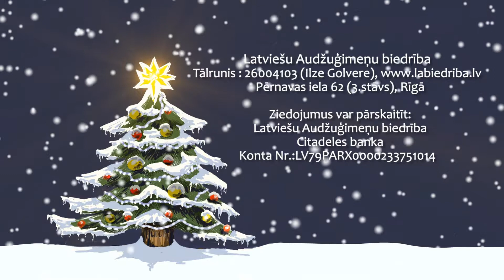Latvijas Audžuģimeņu biedrības akcija "Ziemassvētku enģelis"'!